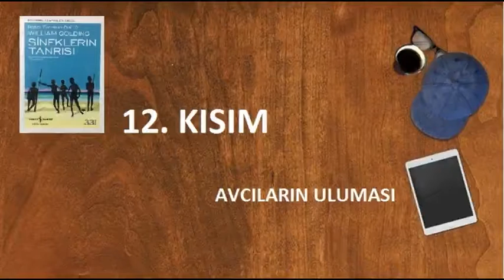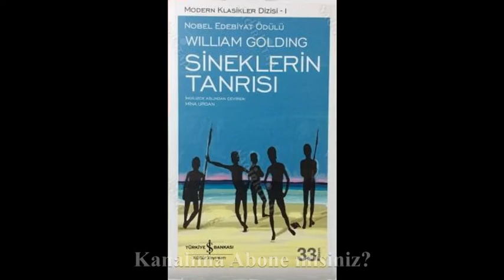SİNEKLERİN TANRISI - Avcıların Uluması (Son Kısım) / William GOLDİNG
- William GOLDİNG tarafından yazılmıştır.
- Mina URGAN tarafından çevrilmiştir.
- Kapak tasarımı Birol Bayram tarafından yapılmıştır.
- Seslendirilen kitap otuzüçüncü baskıdır.
- Ağustos 2016'da Türkiye İş Bankası Kültür Yayınları tarafından basılmıştır.